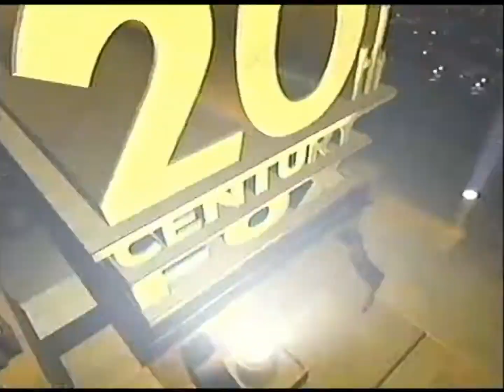Opening to Fever Pitch (2005) on HBO Family (June 16, 2006)